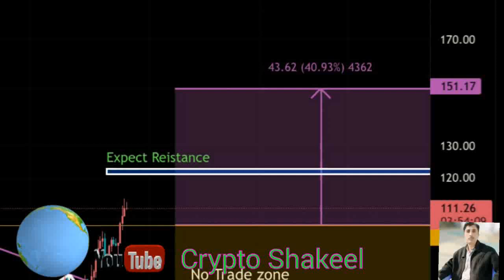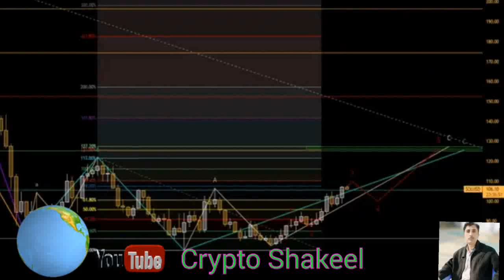Solana price prediction 29 March 2022, Crypto shakeel,solana SOL today latest news & forecast update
( Solana price prediction today) ♤About: Crypto Shakeel channel for only Crypto forex daily latest news analysis forecast prediction channel.i am Shakeel Akhtar Yousufzai last 16 years successful forex market trading. Daily forex market analyst. Free live forex signals provider.